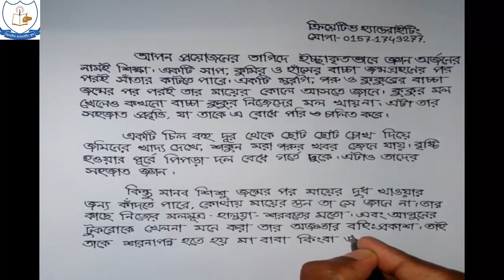বাংলা হাতের লেখা সুন্দর ও দ্রুত করার আদ্যোপান্ত (Bag &Baggage of bangla fine & fast handwriting)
Bangla Handwriting Tips and Rules (part 44)

I wish all the blessings ...

It is necessary to write beautiful and quick handwriting in the current adverb education system.
But there is no training system in schools, colleges, madrasas and even universities.
So, we are trying to help students and job-seekers learn beautiful and fast writing in the initiative of creative handwriting.
Here, I hope you get clear instructions on how to write handwriting in a short time.
And I want all your questions and suggestions on this topic .
To learn beautiful writing of Bangla, English and Arabic, see our lessons ...
Ask any questions and give suggestions